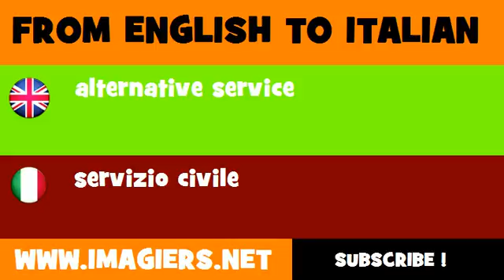How to say alternative service in Italian